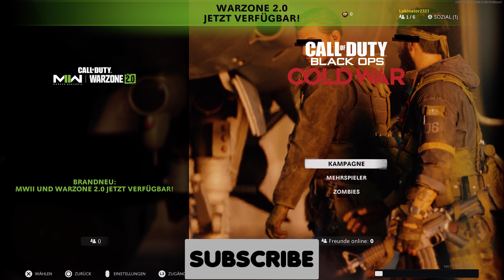Call of duty black ops cold war | Entamaphobia | Trophy | Achievement Guide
Call of duty black ops cold war | Entamaphobia | Trophy | Gamerscore | Achievements Guide.
In Die Maschine, stay in the Yard for 15 rounds.

Call of duty black ops cold war | Eintretophobie | Trophäe | Erfolg | Errungenschaften | Achievement | Achievements.
Bleibe in Die Maschine 15 Runden lang im Hof.

Call of duty black ops cold war | Entamafobia | trofeo | logros.
En Die Maschine, permanece en el patio 15 rondas.

Call of duty black ops cold war | 懼高症 | 奖杯 | 成就
在時光機器中，待在庭院裡15個回合。

Call of duty black ops cold war | 扉恐怖症 | トロフィー | 実績
DIE MASCHINEで、15ラウンドの間「庭」に留まる

Call of duty black ops cold war | All'aria aperta | Trofeo | Achievement
Resta nello spiazzo per 15 round in Die Maschine.

Call of duty black ops cold war | Entamaphobie | Trophée | Réalisations
Dans Die Maschine, restez dans la cour pendant 15 manches.

Call of duty black ops cold war | Энтамафобия | Трофей | достижения
Провести 15 раундов, не покидая двора, в эпизоде Die Maschine.

8K 60FPS is ready at Friday
8K 60FPS ist am Freitag fertig
Lukinator 2321